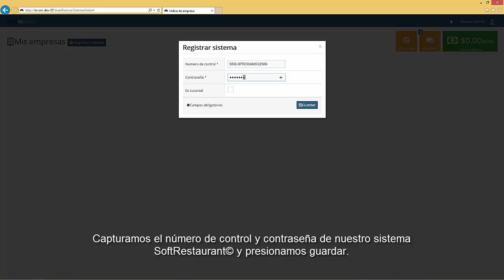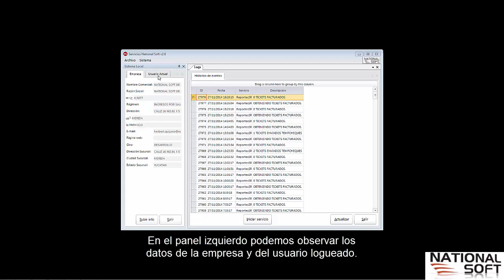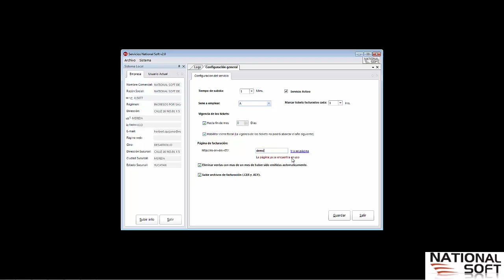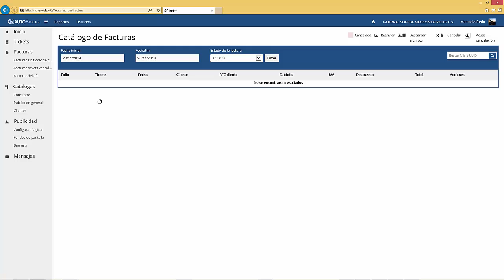Tutorial de configuración del servicio NSCloud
Configuraciones iniciales para el registro en el servicio NSCloud